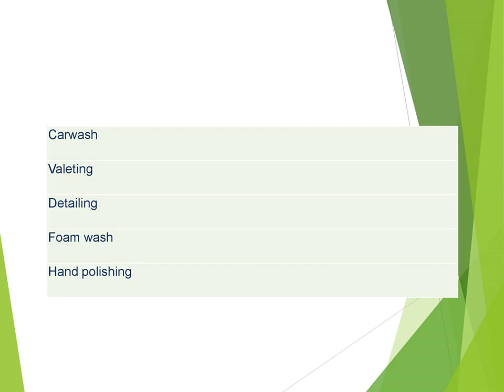Get the best Foam wash in Brent cross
Are you looking for Best Foam wash in Brent cross? Contact M1 Foam & Chrome Detailing Ltd. They are here to help! From interior cleaning and vacuuming to exterior washing and waxing, you can count on their team of specialists. With 15 years of experience, They can assure you that your vehicle is in safe hands. Visit now for more information.